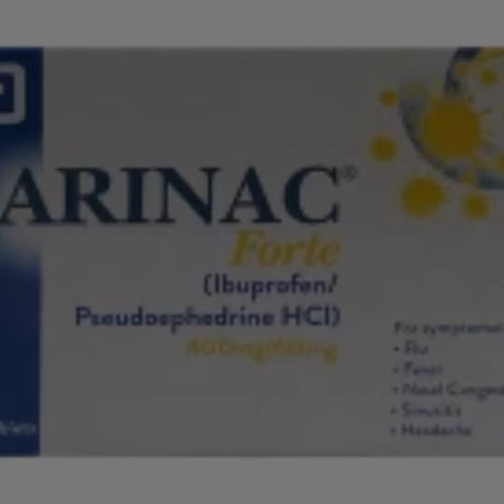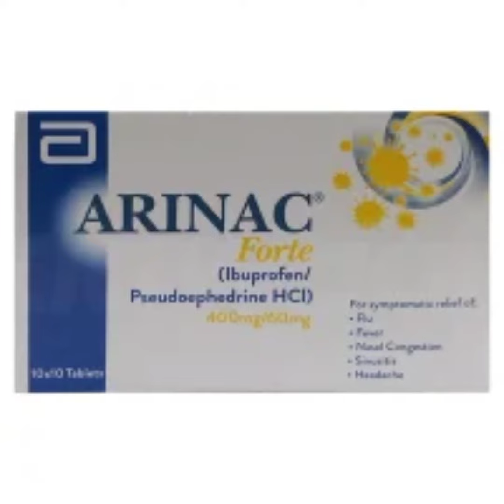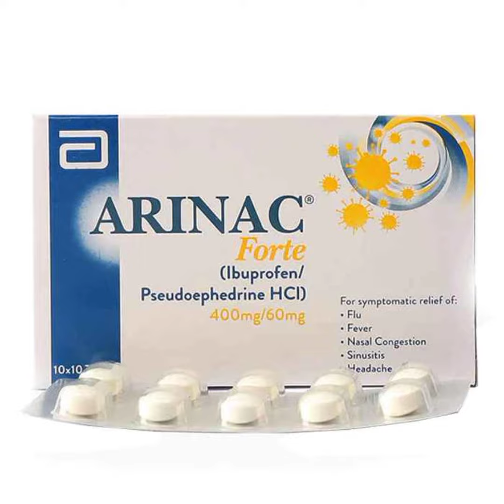Arinac Forte Tablets | Flu | Fever | Nasal Congestion| Sinusitis | Headache